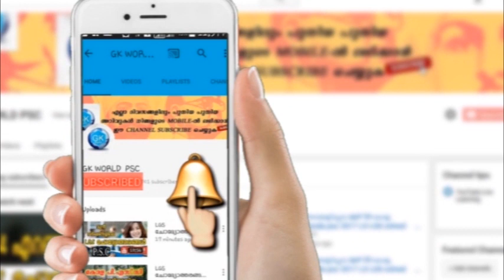indian constitution .ep# 118 കേരള പി.എസ്.സീ | kerala psc solved questions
* Psc  malayalam
*Psc english
*Psc solved questions
*Psc examinations
*Current afairs 2017
*umman chndi
*Neyyar dam
*Psc
*ISRO
*Ldc exams
*Ldc  2017
*kerala 2017
*online tution
*Ldc malayalam
*Ldc solved questions
*Trivandrum
*All details of trivandrum
*Trivandrum
*Gk
psc exam
psc kerala
kerala psc online application
psc thulasi
psc notification
kpsc kerala
psc vacancies
kpsc notification
psc recruitment
psc notifications
thulasi psc
improve memory
memory improvement
mnemonic
increase memory
memory exercises
how to enhance memory
memory enhancement
memorization techniques
memory techniques
memory tips
memory power